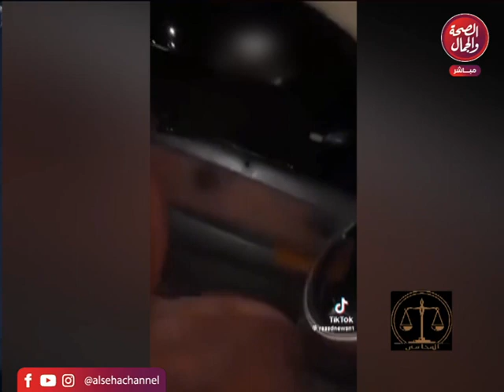المحامي / تفديم ٫ المستشار احمد عطية البلاصي